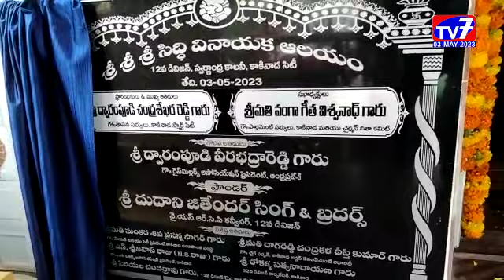కాకినాడ-|03-05-2023|TV 7 NEWS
కాకినాడ 12వ డివిజన్ స్వర్ణాంధ్ర కాలనీలో వైయస్సార్ పార్టీ కన్వీనర్ జితేంద్ర సింగ్ అండ్ బ్రదర్స్ సహకారంతో నిర్మించిన శ్రీశ్రీశ్రీ సిద్ది వినాయక స్వామివారి ఆలయాన్ని సిటీ ఎమ్మెల్యే ద్వారంపూడి చంద్రశేఖర్ రెడ్డి దంపతులు ఘనంగా ప్రారంభించారు.